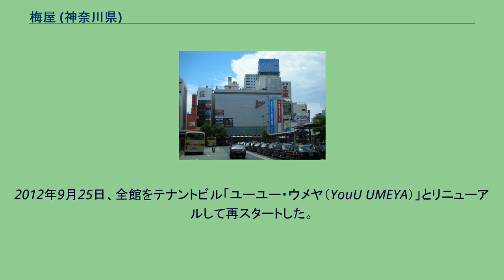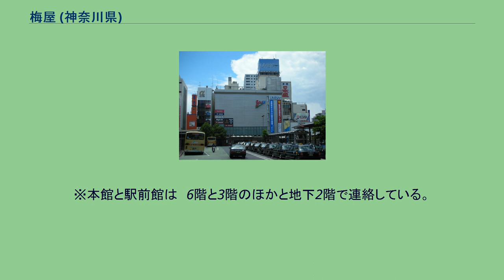梅屋 (神奈川県)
株式会社梅屋（うめや）は、神奈川県　平塚駅北口にあるテナントビルを運営する会社である。
かつては、「梅屋百貨店」として日本百貨店協会に加盟し、湘南を代表する百貨店だった。
商品供給グループとしては西武百貨店が主催する日本百貨店経営協議会 (JMA) や三越ジョイントバイインググループにも所属していた。
現在は直営売場を完全に廃止してテナントだけのビルになっているため、百貨店協会及びどの百貨店グループにも属していない。
1907年、小間物、化粧品を扱う小売店として創業。
1951年「株式会社梅屋」を設立。
1945年7月16-17日、平塚市は軍需工場があったため空襲を受け焦土と化した。
1960年代、平塚市は戦災復興土地区画整理事業を実施。
軍需工場跡には日産車体、横浜ゴム、古河電工などの工場が進出し、「湘南工業地域」と呼ばれるようになった。
駅北口は、工場城下町の商店街として賑わった。
1963年、梅屋百貨店本館（地上13階・地下2階、約11,000m2）新築完成。
後にテナントビル「ユーユー（YouU）館」（地上6階・地下1階、5,600m2）を増築。
本館とユーユー館は6階、3階と地下で連絡された。
当時、湘南エリアには、これを上回る規模の百貨店は存在しなかったため、梅屋は、平塚を発祥とする十字屋、長崎屋等とともに「東は三浦から、西は熱海まで」（相模湾沿岸全て）の広大な商圏から集客をすることが可能だった。
しかし、1960年代後半 - 1970年代に入ると茅ヶ崎市、藤沢市、厚木市など隣接地域に大型店が続々進出したため商圏は次第に小さくなっていった。
そして、市内にも、ラスカ(駅ビル　1973年6月20日開店　16,724m2)、忠実屋（紅谷町　1977年11月30日開店 後のダイエー平塚店 8,274m2）等が進出。
小さなパイの奪い合いとなり、既存店の売上は減少していった。
そして1999年4月21日、OSCオリンピック湘南シティが2倍近い広大な面積（31,120m2）のショッピングセンターを駅の南側に建設され、専門店街、飲食店街、映画館、銀行等が入居した。
この影響で人の流れが変わり、とどめを刺すことになった。
その結果、2008年（平成20年）9月30日に長崎屋（8,423m2）、そして2012年9月末にはダイエー（7,147m2）も閉店。
そんな中、梅屋は「最後まで残った百貨店」として営業を続けてきたが、2005年に施行された「耐震改修促進法」により、老朽化ビルの耐震が義務づけられ、梅屋は改修が必須と診断された。
濱田純一社長は「百貨店としての役目は終えた」「百貨店としては全国でも小規模で、この規模の営業は私たちが国内最後だった」等と語り、「百貨店としての梅屋」の閉店を決断した。
2011年8月31日に本館を閉店（従来からテナントビルだったユーユー館は営業を続行）し改修工事着工。
2012年9月25日、全館をテナントビル「ユーユー・ウメヤ（YouU UMEYA）」とリニューアルして再スタートした。
これに伴い　従来の本館は「ユーユー本館」、ユーユー館は「ユーユー駅前館」と呼称が変更された。
ビルのコンセプトは「デイリーな需要に対応する生活密着館。毎日使いたいリーズナブルプライス」とし、自動車を保有していない高齢者が買い物難民にならないように配慮している。
※本館と駅前館は　6階と3階のほかと地下2階で連絡している。